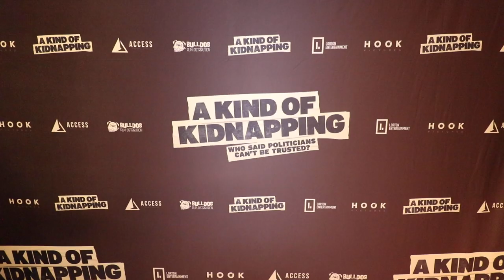A Kind of Kidnapping Premiere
A Kind of Kidnapping Premiere at Regent Street Cinema.

Featuring:
Savina Sofia
Dan Clark
Kelly Wenham
Patrick Baladi
Jack Parry-Jones
Keith Allen

Music featured on the YouTube episode - Patrick Patrikios - Know Myself